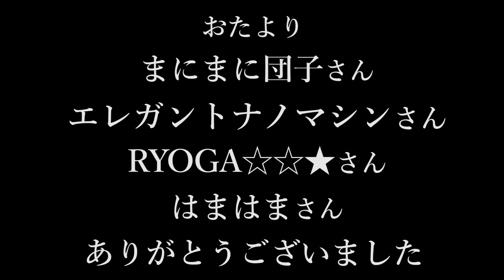てらとまつRADIO＃28 がっきゅ完全版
寺本　勲(BSフジ プライムニュースNA)
松本考平(報道ステーションNA)
の二人が様々なゲストと共に色んなことを実践する
新・声優ラジオ「てらとまつRADIO」
2018年6月30日から配信開始しました！！お楽しみに！！

第２８回は【がっきゅ。】こと、
長久友紀さんをお迎えしてのRADIOパート完全版です！
てらまつがっきゅ３人の関西弁トークをお楽しみください！
改めて聞き返すと、がっきゅさんの魅力がぎっしり詰まった完全版です。
バックグラウンド再生も導入されたので、ぜひ作業BGMや移動中のおともにどうぞ！！

寺本　勲(@teramotoisao)
松本　考平

ゲスト
長久友紀(@nagaku_yuki ‏)

タイトルコール
服部　潤(@jun_voices ‏)

音楽
作曲　秋山　裕和(@hmix_net)
ピアノ編曲 演奏　大和田千弘
ドラム　佐山智英
ホーンアレンジ　日比野則彦
トロンボーン　五十嵐誠
トランペット　川上鉄平
テナーサックス　日比野則彦
アルトサックス　coming soon

ロゴデザイン　イラスト
佐藤　聖隆

スタッフ
岩切　秀樹(@Hideki_Iwakiri)

番組へのメッセージは、
てらとまつRADIO をつけてツイートするか、
直接リプライも大歓迎です